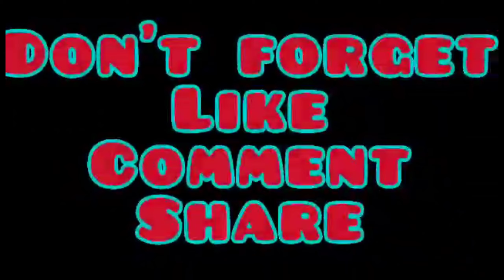Ghar Ka Show Plant||My Garden Plants 🌲🪴🌵||Rajesh EKKA vlog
Follow mi YouTube Chanl

Ye sab Equipment Use Kart Hun Me Video Banane ka Liya

Smart phone
Selfie stick

Rajesh EKKA
from.Sundargarh,(India)RajeshEkka